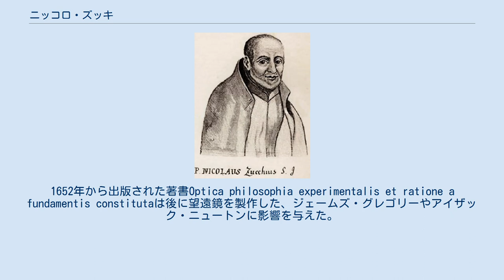ニッコロ・ズッキ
ニッコロ・ズッキ ニッコロ・ズッキ（Niccolò Zucchi、 1586年12月6日パルマ - 1670年5月21日ローマ）はイタリアのイエズス会員であり、天文学者である。
反射望遠鏡製作のパイオニアである。
 パルマに生まれる。
パルマで自然科学と神学を学ぶ。
1602年イエズス会の会員となる。
ローマ学院の数学と科学の教授となった。
ヨハネス・ケプラーに会ったことにより天文学に興味を持ち、1616年最初の凹面鏡と接眼レンズからなる反射望遠鏡を製作した。
反射望遠鏡をつかって、1630年に木星の縞模様を、1640年に火星の模様を観測した。
1652年から出版された著書Optica philosophia experimentalis et ratione a fundamentis constitutaは後に望遠鏡を製作した、ジェームズ・グレゴリーやアイザック・ニュートンに影響を与えた。
 天文学以外の分野でも燐光の発光機構の分野で功績があった。
アリストテレスの「自然は真空を嫌う」の立場にたち、同時代のトリチェリの真空の実験結果に否定的な立場をとった。
 月のズッキウス・クレーターはズッキの名を記念して命名された。